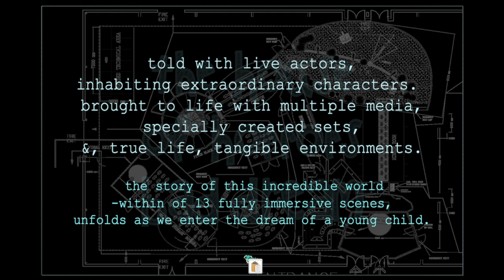The House of Horrors bad dream -a Spiral Productions production.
the House of Horrors bad dream
-a spiral productions production

Produced By: Spiral Productions.
In Association with: The Rand Show.

Creative Direction & Concept: Josh Lindberg.

Written by: Josh Lindberg.

Performance Director: Craig Morris.

Set Design: Dewet Meyer -JDM Unlimited.

Costume & Make-up Design: Leon Von Solms.

Senior Line Producer: Jennifer Mostert.

Production Manager: Flo Maluleka.

Camera Director/AV/Graphics: Anton Opperman -Triggerfinger.

Technical: AV Unlimited.

Lighting Designer: Josh Cutts -Visual Frontier.

Sound Design & Soundscape Direction:
Alun Richards, Hamish MacArthur -Madhaus.

Special Effects: SFX BY Gerhard van der Heever.

Prosthetics: Jaco Snyman -Dreamsmith.

Starring:
Tessa Jubber, Toni Morkel, William Harding, Kayli'Elit Smith, Marnitz van Deventer, Mlindeli Zondi, Tsumi Nkosi, Keogile Nkosi, Selai Ralarala, Roxanne Dale, Muthara Reshane.

re-live your worst nightmare! walk into the tunnels of this horrifying tale of terror.

 unlike anything you have ever witnessed before -yet, at the same time, strangely familiar - you will not be able to forget what you witness!

 a fully immersive, unexpected, thrilling, mind bending, multi-sensory, tangible, multi-dimensional, multi-media, multiple-perspective, live, real-life theatrical experience.

 told with live actors, inhabiting extraordinary characters.

brought to life with multiple media, specially created sets and true life, tangible environments.

 -the story of this incredible world unfolds as we enter the dream of a young child.

 leave what you think you know at the door… experience everything you have only imagined… …in every one of your bad dreams -you are part of the experience.

it will disorientate you, take you by surprise, show you what you know you are too afraid to see -and take you within… coming face to face with those imaginings that leave us breathless with fear in the dead of night! are you brave enough to go into that dark passage…?

… the strange cries heard at night from that far corner room of the asylum, never visited. … the glimpse of a ghostly feint outline of the woman floating through the misty tree-lined dusty road… the face in the window of a room that has been locked for decades… an apparition of a person people say was here, once, long ago… yet was seen only a few nights ago…the unexpected deep down the passage you thought you knew…

then, you remember, that you chose to enter our house!

good night. sleep well. Don't let the bedbugs bite!